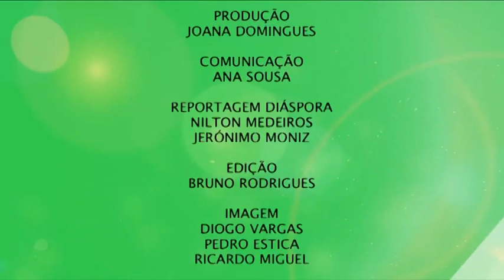STPtv Music - Jedy Blindado - Somos Todos Primos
Somos Todos Primos! :)
Jedy Blindado une a comunidade santomense neste hino ao seu país! Carregue no play e entoe connosco: "Somos todos primos"!... :)

6ªs feiras e domingos | 20h